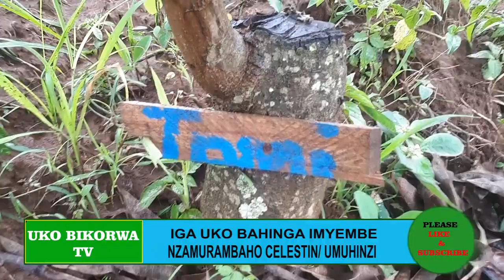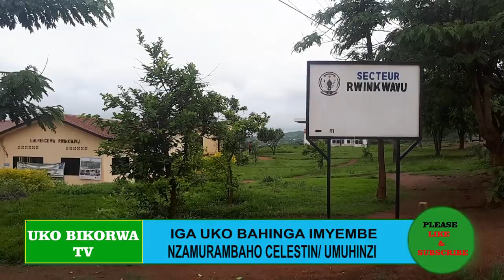IGA UKO BAHINGA IMYEMBE MU KIGANIRO KIGUFI BY NOEL MANISHIMWE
KURIKIRA IKIGANIRO KIGARUKA KU BUHINZI BWA KIJYAMBERE BW'IMYEMBE, TWAKOREYE MU MURENGE WA RWINKWAVU, MU KARERE KA KAYONZA.
TWAGANIRIYE N'UMUHINZI NZAMURAMBAHO CELESTIN WAHUGUWE NA RAB NA